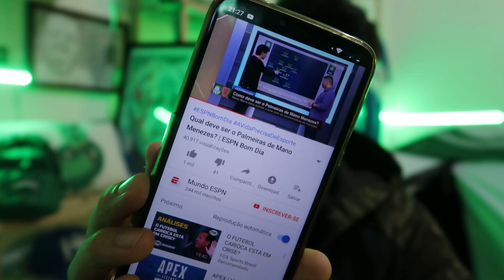ANÁLISE COLETIVA DO MANO MENEZES E MUITO MAIS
Será que Mano Menezes vai ter carta branca para escalar o time do PALMEIRAS?

COMENTE!